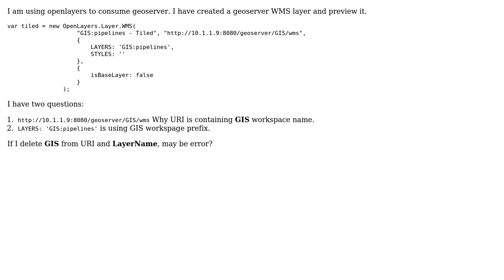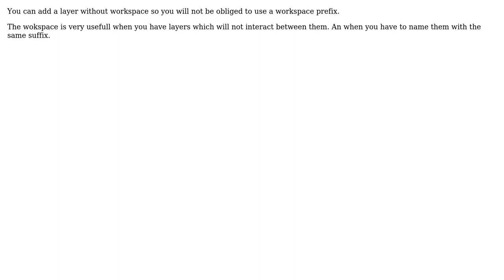GIS: Why use geoserver layername workspace prefix? (3 Solutions!!)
GIS: Why use geoserver layername workspace prefix?

With thanks & praise to God, and with thanks to the many people who have made this project possible! | Content (except music & images) licensed under CC BY-SA | Music | Images & others | With thanks to user Wanjohi254 user Vindic user kartoza-geek user barteloma and the Stack Exchange Network Trademarks are property of their respective owners. You are responsible for your own actions.